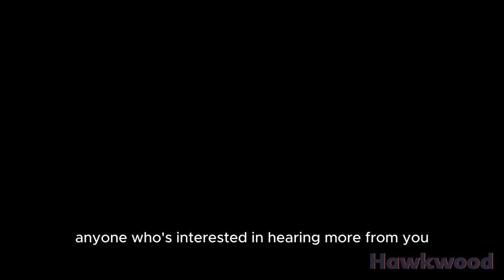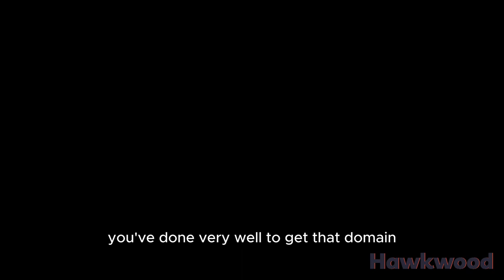Hawkwood catch up with JooBee Yeow to discuss her popular newsletter and all things People & Culture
JooBee Yeow is a trusted People Advisor to Tech scale-ups and VC's. Luckily for us, Hawkwood had the pleasure of sitting down with her to discuss some of the exciting ideas contained in her popular newsletter.

To find out more about hiring all-star People & Talent Acquisition professionals, head over